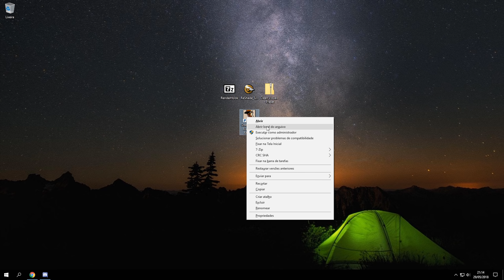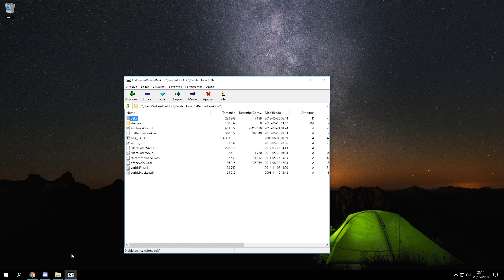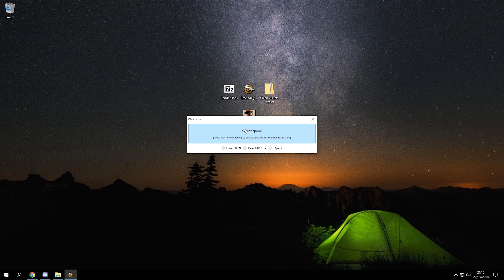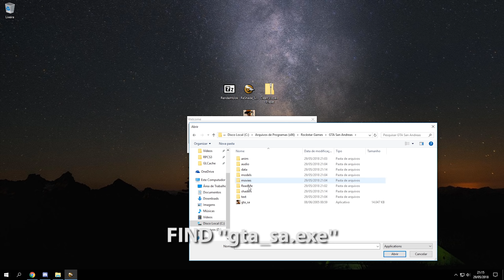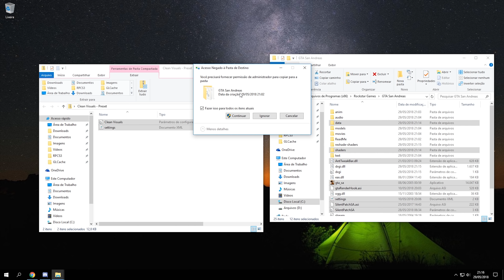GTA San Andreas - 2018 GRAPHICS MOD | RenderHook + Reshade